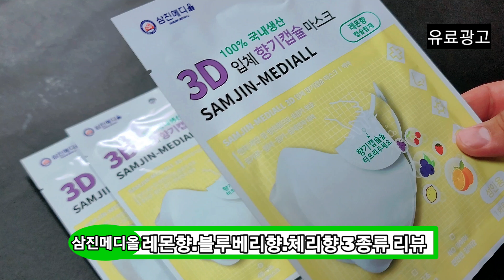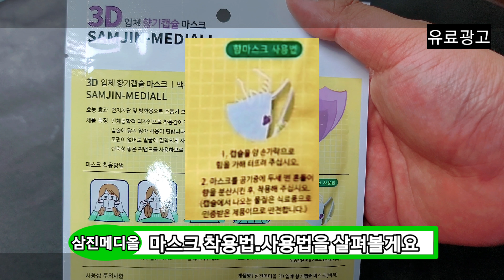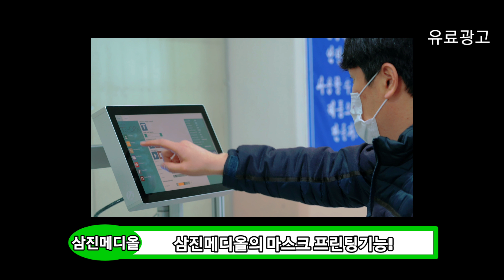[울산마스크] 향기나는 마스크 삼진메디올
삼진메디올에서 판매하는 향기나는 마스크입니다

현재 인터넷 판매는 하지 않고 있고 매장판매만을 하고

있습니다! 문의 전화는 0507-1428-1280 굿모닝의료기 매장으로

연락주세요!

This is a scented mask sold by Samjin Medior.

Currently, we do not sell on the Internet, we only sell in stores.

Please contact!